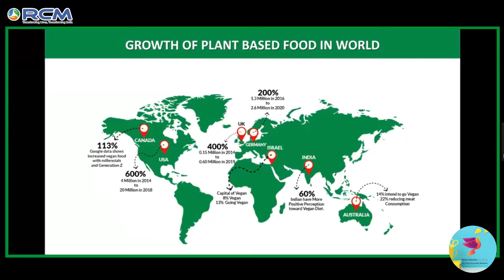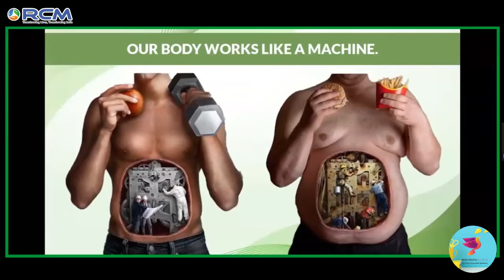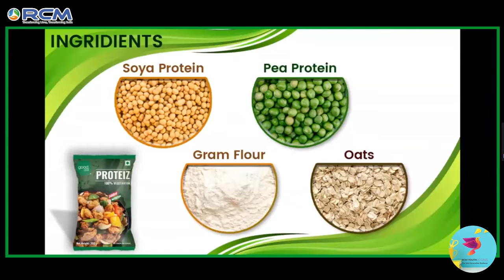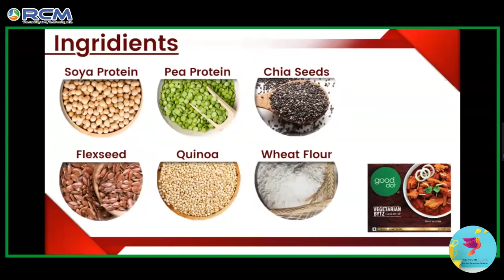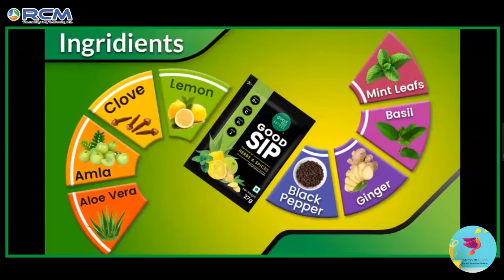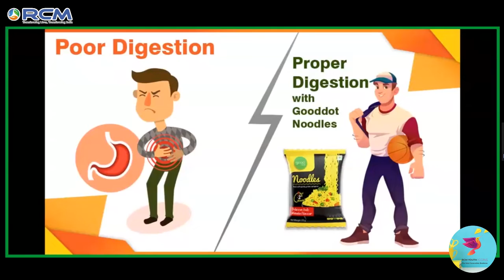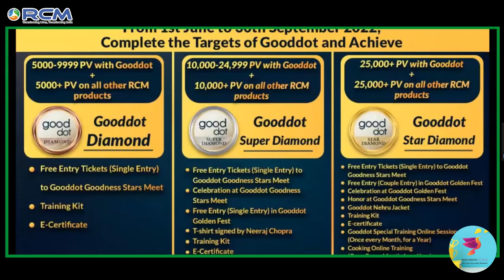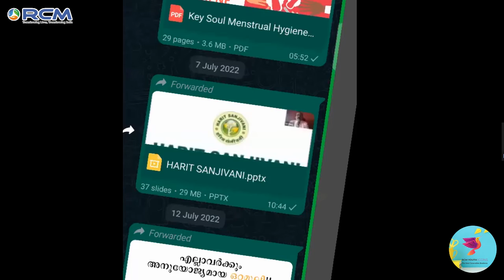RCM SERIES 1 - GOODDOT PRODUCT DETAILS & OFFERS - Mr. RAMEES / RCM MALAYALAM